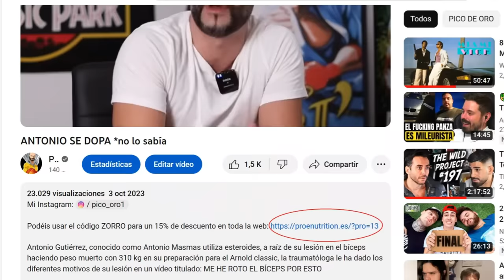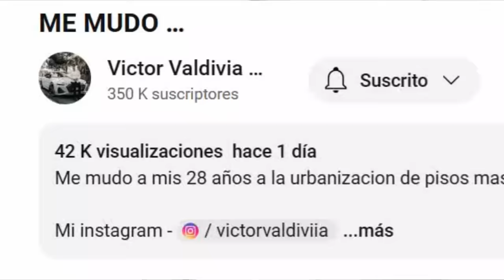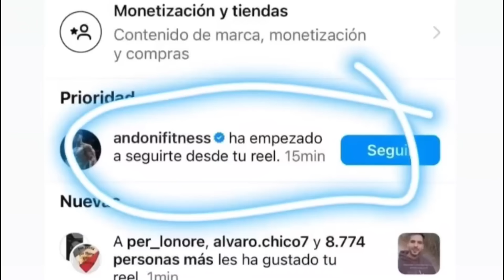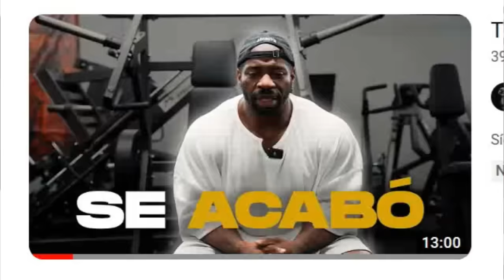MADELMAN INTERVIENE en la POLÉMICA + VALDIVIA y su NUEVA CASA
Madelman se pronuncia sobre la polémica en un vídeo titulado: TENEMOS QUE PONER FIN a ESTO

Victor Valdivia se muda de casa y sale un nuevo caso de dopaje en el powerlifting español.

-mens physique
-classic physique
-212
- open

-Bikini fitness
-wellness
-Women’s Physique
-culturismo